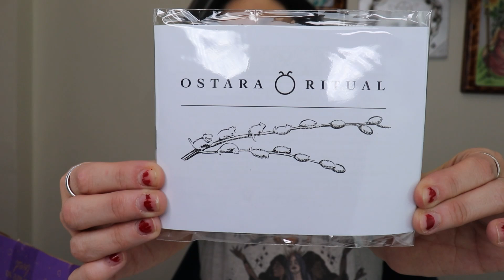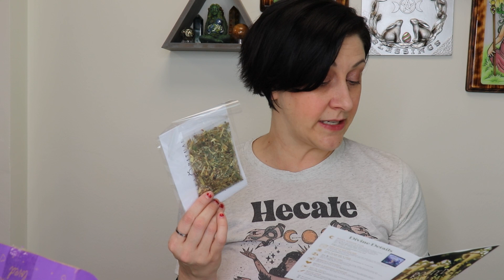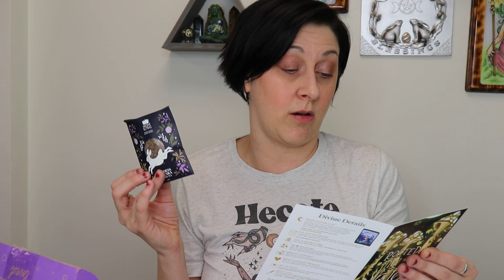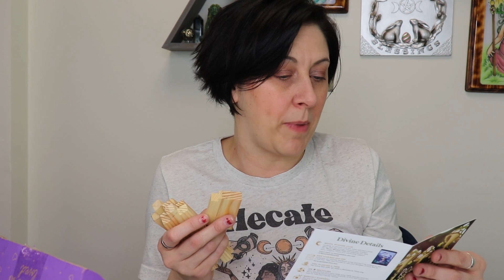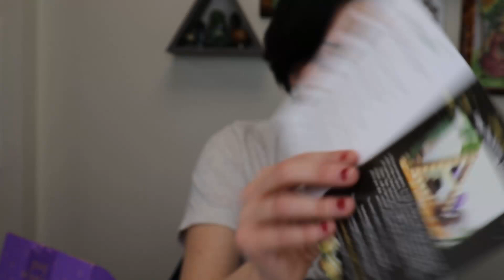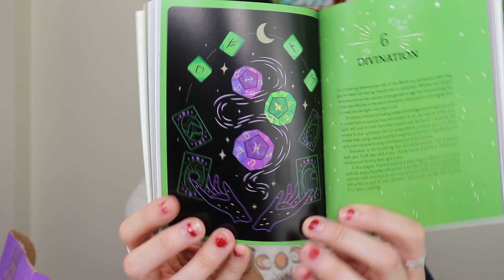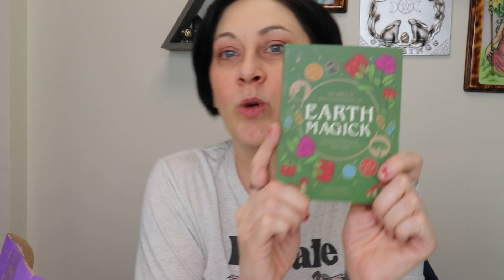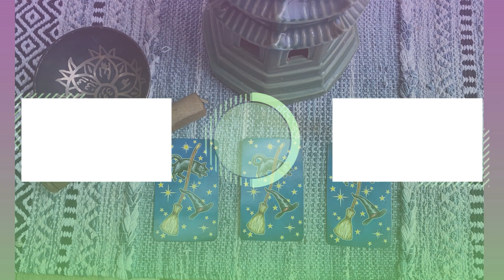Goddess provisions March 2023 Unboxing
In this video, I am doing an unboxing of the Goddess Provisions for March 2023